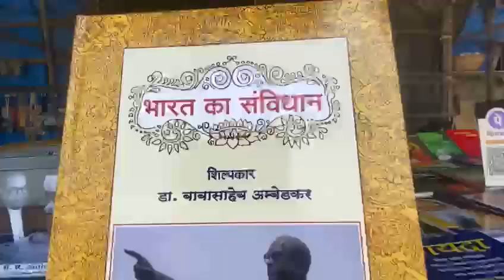chaukidaar trailer| rap trailer | rap song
rap song
rap trailer
chaukidar trailer
chaukidaar rap trailer
rap song
rap song Hindi
mary naidu rap trailer